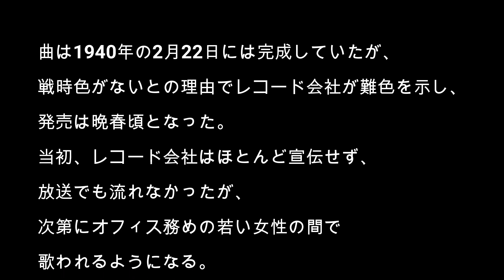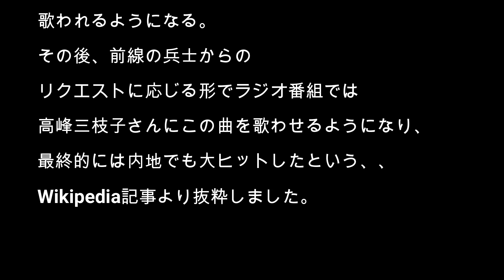湖畔の宿～アルトSAX～2023 7 28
「湖畔の宿」（こはんのやど）は1940年（昭和15年）に高峰三枝子さんが
唄いヒットした歌謡曲。作詞は佐藤惣之助氏、作曲は服部良一氏
大正15年生まれの母が好きだった曲、施設の看護師さんが私のYouTubeを聴かせてくれていると聞き、演奏しました。母は2023年11月20日に永眠しました。
カラオケはtatu0607さんの音源を使用させていただきました。キーはAbマイナーです。
画像は水の綺麗な山形県築山志津温泉の湖畔の宿「五色亭」の風景を使用させていただきました。